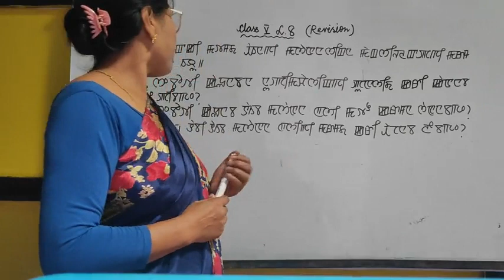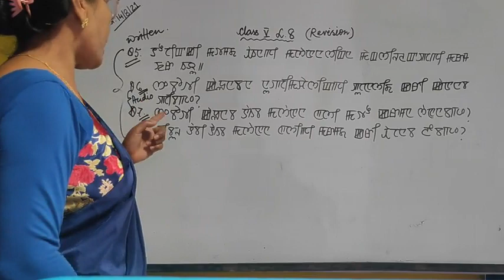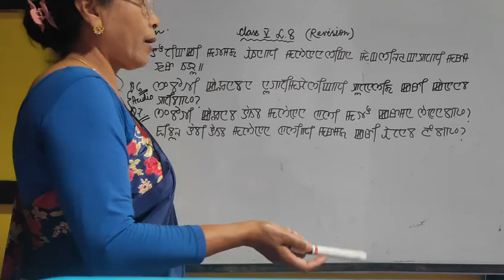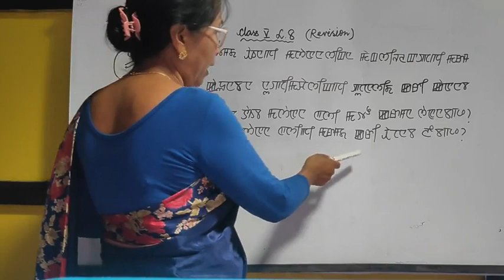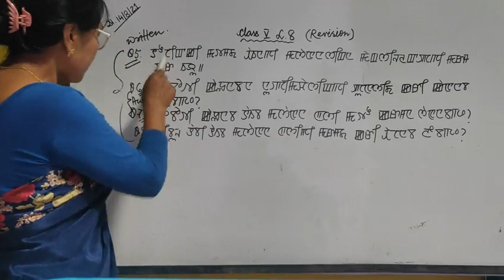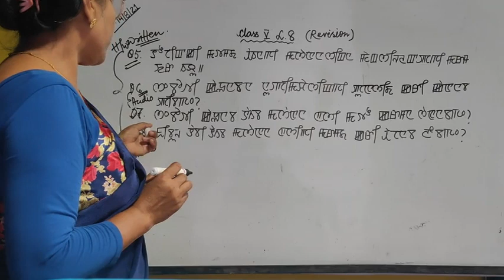Title cl vi lesson mo.8(revidion 2nd part)